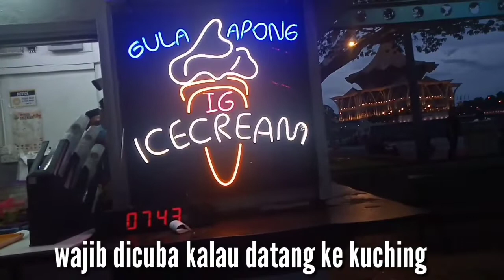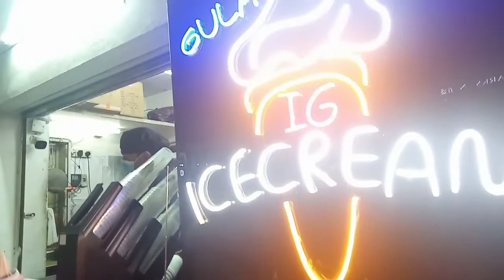JALAN DI BANDAR KUCHING BERSAMA KELUARGA TERJUMPA UPIN DI WATERFRONT KUCHING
haii gaisss welcome to JM FAMILY CHANNEL terima kasih kerana sudah berkunjung ke JM FAMILY CHANNEL selamat MENONTON gaiss video kami jalan2 di Kuching bersama keluarga 😍